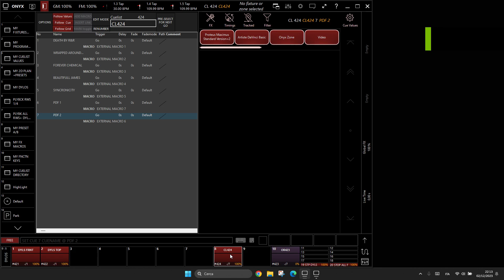ONYX MANAGER & PDF